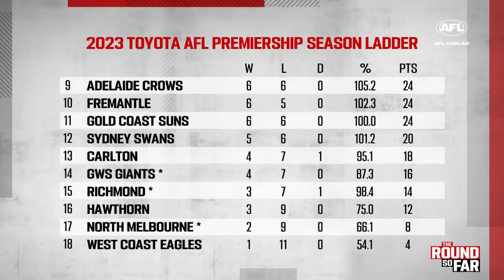TRSF: De Goey's 'cheap shot' examined, 'rattled' Crow shut out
Riley Beveridge and Kane Cornes bring you The Round So Far for round 12, thanks to AAMI.